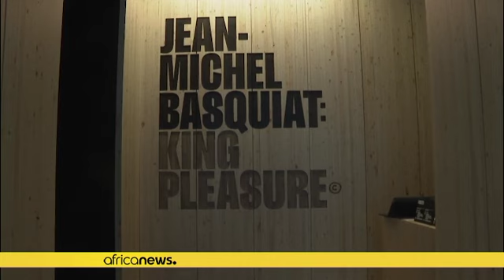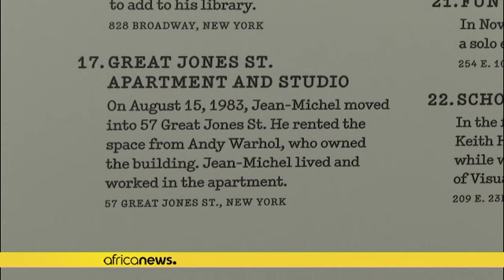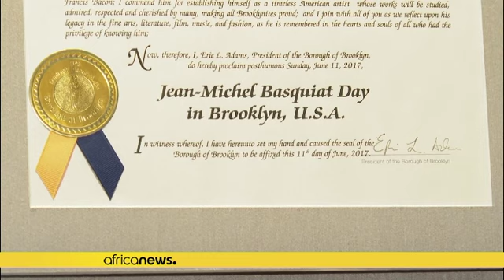Basquiat family exhibit over 200 unprecedented works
The works of Jean-Michel Basquiat have ended up in the private art collections of celebrities like Yoko Ono and David Bowie, but his sisters felt that the public didn't know much about the personal life of the famed artist who died at the age of 27 in 1988.